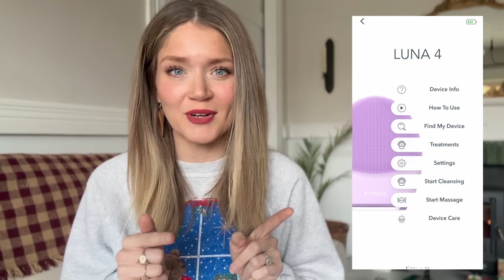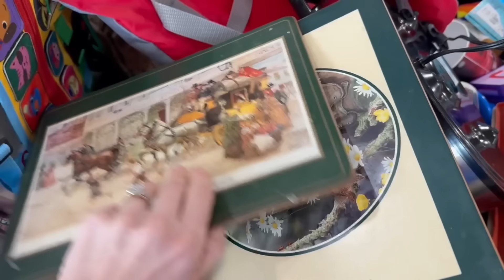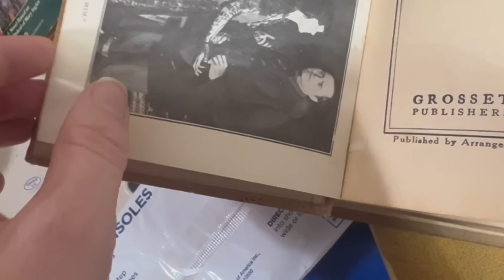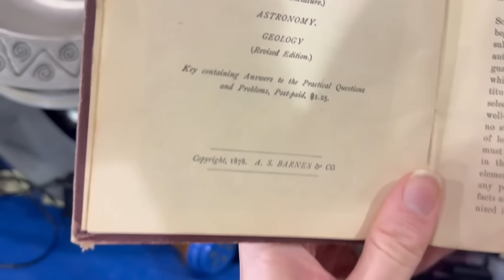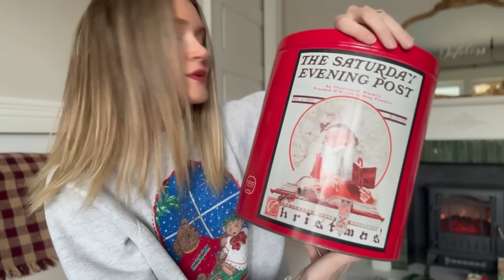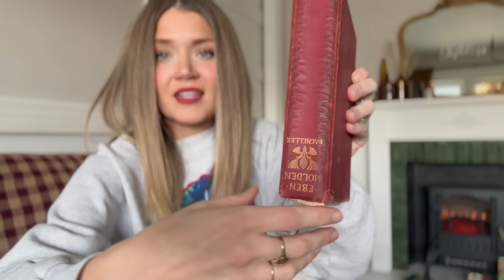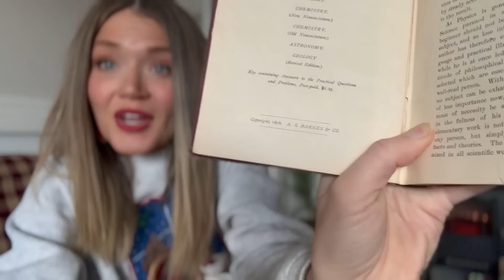A Very GOODWILL BINS Christmas!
We're back at the bins today! On the hunt for some Christmas decor. Let me take you along, and show you what I found!